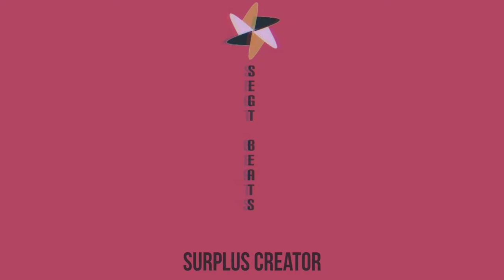earl sweatshirt x mac miller x mick jenkins type beat | smooth Instrumental 2020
To purchase this beat click link below and add a note with beat name (See price list below)

Price list-

MP3- £15

WAV File- £30

Stems- £40